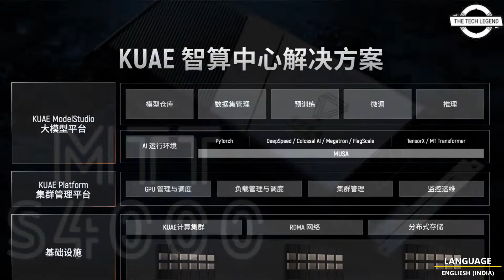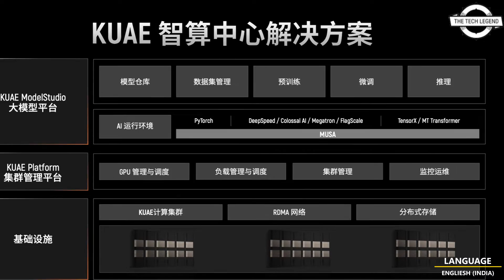Moore Threads MTT S4000 GPU Launched With 48 GB Memory, 200 TOPS AI Compute, Gen5 Ready And More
PRODUCT BRAND STORE AMAZON

Moore Threads, the Chinese GPU maker, has unveiled its brand new MTT S4000 GPU which offers 200 TOPs of AI compute & 48 GB memory for LLMs. At an event, Moore Threads introduced its brand new MTT S4000 GPU which uses its third Gen MUSA core architecture. The card is specifically designed to power AI workloads and offers very large memory capacities for Large Language Models. Coming to the specifications, the Moore Threads MTT S4000 features 48 GB of GDDR6 memory clocked at 16 Gbps to provide 768 GB/s bandwidth. The GPU comes with the latest MTLink 1.0 interface technology which allows customers to run multiple cards simultaneously. Think of it as an NVLINK solution for Moore Threads GPUs. The card is also based on the PCIe Gen5 protocol & the company is so far the only one that is offering consumer-level hardware with Gen5 compliance. According to the company itself, some of the compute figures shared showcase 25 TFLOPs of FP32, 50 TFLOPs of TF32, 100 TFLOPs of FP16/BF16, and 200 TOPS on INT8 performance. That's 5x more than the fastest NPU+CPU+GPU combination available on AI PCs such as AMD's Ryzen 8040 series and Intel Core Ultra series. Unfortunately, the core count and other technical aspects have not been shared by the company. One interesting thing to note is that despite being an AI accelerator card, the MTT S4000 does have four display outputs and can support up to 8K displays. The card also supports 96 simultaneous 1080p streams and is outfitted with the latest USIFY development tools that can make full use of NVIDIA's CUDA-based software.